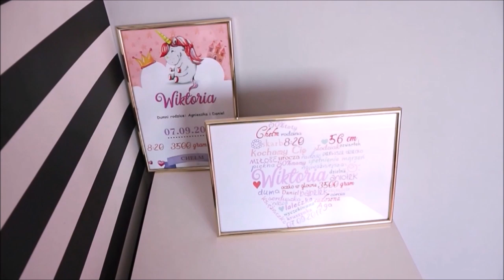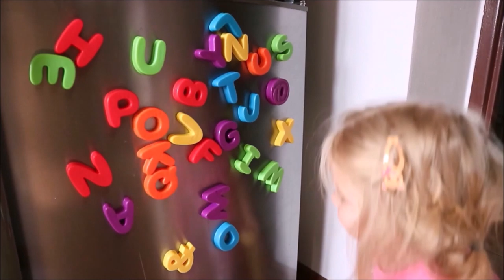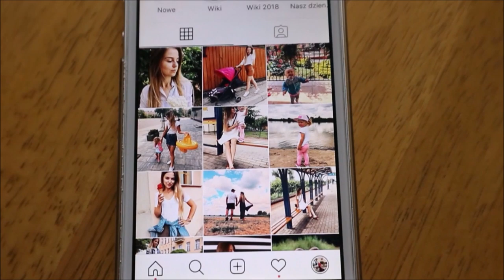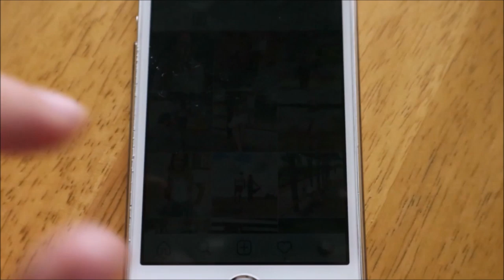HOUSE TOUR || Nowe zabawki SMIKI dla 2-latka - Daily vlog